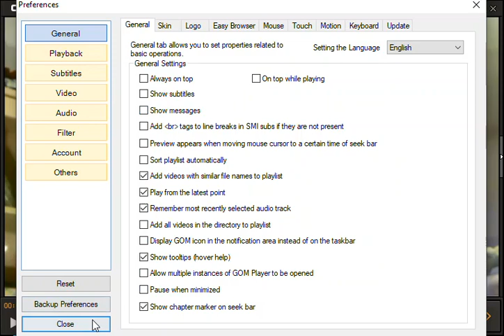How to disable messages in GOM player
This is the quick tutorial about how to disable messages during video playback and pause situations in GOM player. I could not video on YouTube. So I tried method myself by pure accident and it worked.